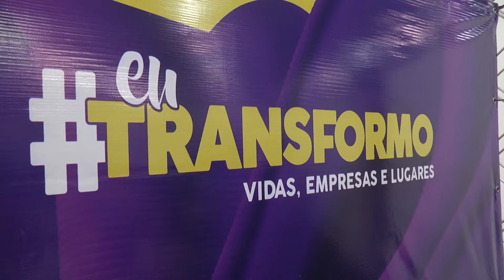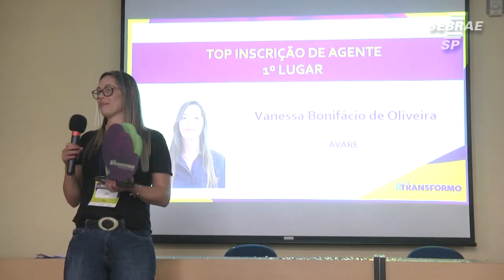EuTransformo – Encontro Regional Sebrae Aqui Marília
Esse evento é um dia de homenagem e celebração do Sebrae - SP, para mostrar aos agentes o quanto eles são importantes e como a função de cada um é fundamental. Foi um dia de entrega de prêmios e muito reconhecimento.